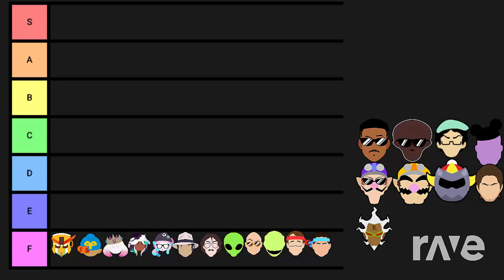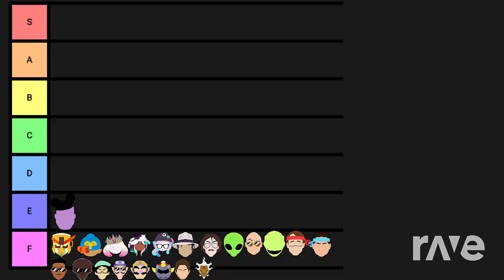RaveDJ | KFAD2 Veteran Tier List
Here's my 100% unbiased opinions of each of the fighters in King For Another Day.